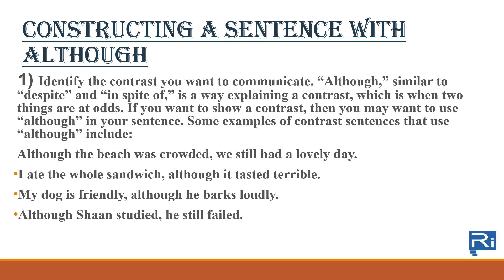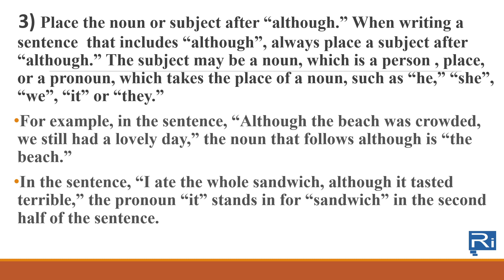Although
How to make sentence with 'although'? Complete explanation with examples